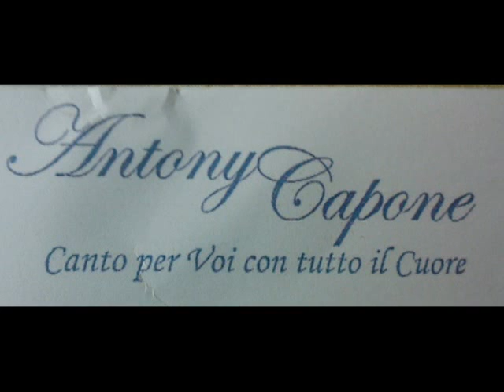ANTONIO CAPONE FOTO VIDEO